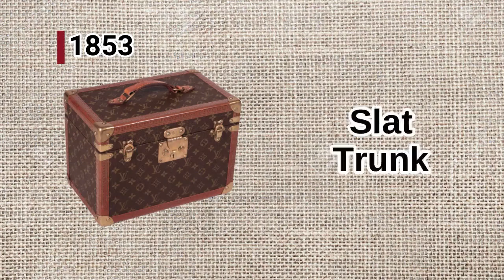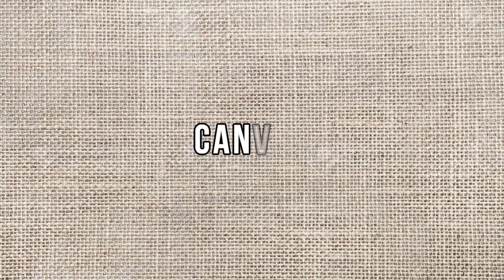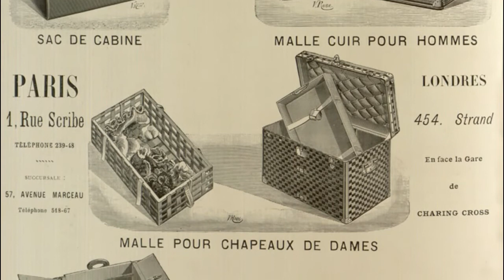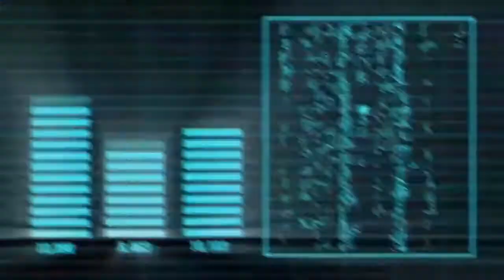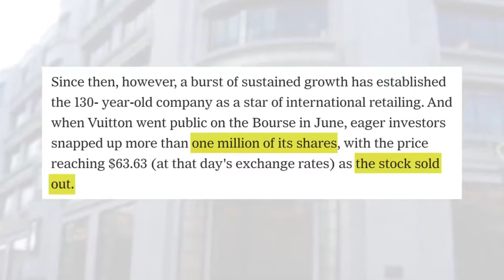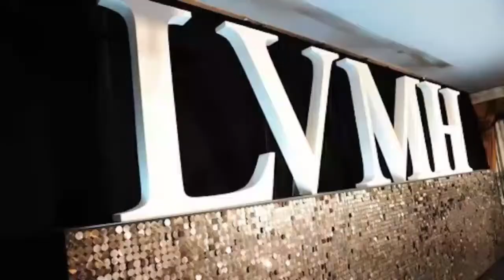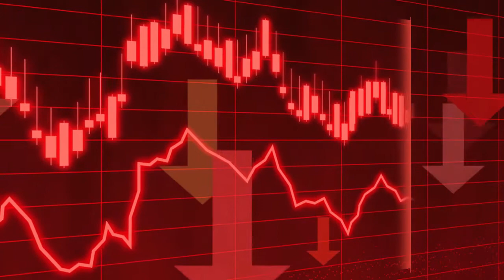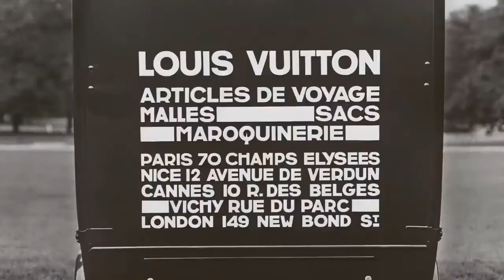Sinong mag-aakala na isang palaboy na bata pala ang nakaimbento ng Louis Vuitton